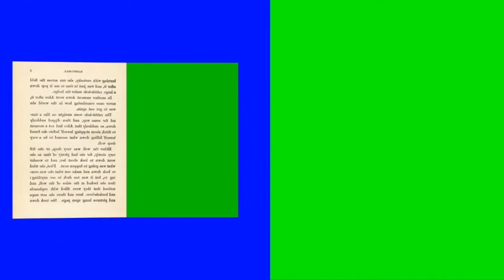green screen HD screen animation effects reading book